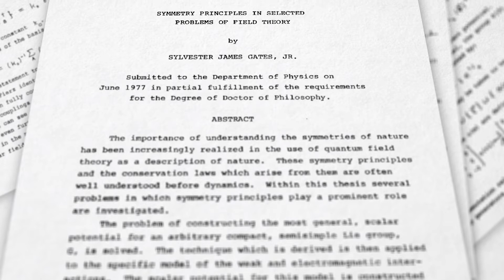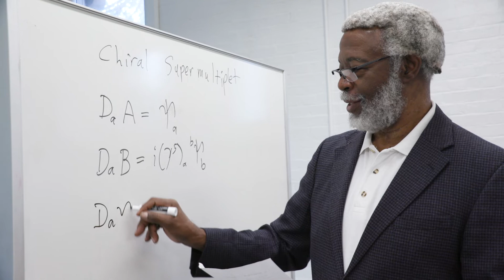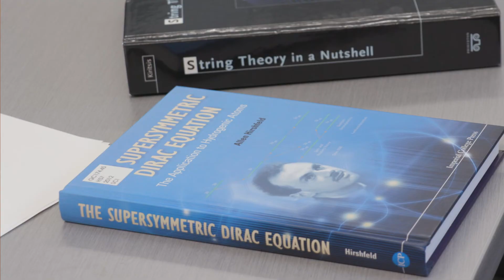Professor Jim Gates on starships, string theory, and why he came to Brown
For Ford Foundation Professor of Physics Sylvester "Jim" Gates, all it took was seeing a sci-fi film as a child to spark his love for science. A world-renowned theoretical physicist, Gates talks about his childhood fascination with space, his work on supersymmetry and string theory, and why he thinks Brown is the perfect place to uncover answers to the universe's biggest questions.

// Read more about Professor Gates and how endowed professorships are bringing top-flight educators to Brown

Brunonia is the online home for Brown alumni, family and friends. Get involved. Give back. Make lifelong connections.